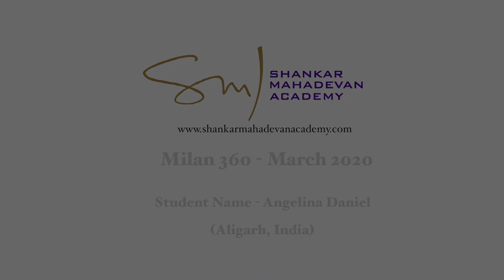MILAN 360 (2020) - Performance by Angelina Daniel - Aligarh, India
‘MILAN360’ recital series is a concept of having short online concerts where our students from different cities around the world perform online in the presence of Shankar Mahadevan.

Shankar Mahadevan Academy was founded in 2011 by Bollywood singer and composer, Shankar Mahadevan and technology entrepreneur, Sridhar Ranganathan to bring Indian music education to the masses.  Shankar Mahadevan Academy (SMA) is the first school for Indian music in the world to bring high quality Indian music education through live, online classes.

Our mission is to spread the Joy of Music.

As of 2021, we have students in over 80 countries, as young as 2.5 to 92 ! We have conducted 200,000+ live, online classes and continue to offer live, online classes 24X7 with our expert instructors. At SMA, you can learn anything - from Hindustani Vocals, Carnatic Vocals, Movie Songs, Music for Children, Voice Gym, Guitar, Piano, Playback Singing, and more.